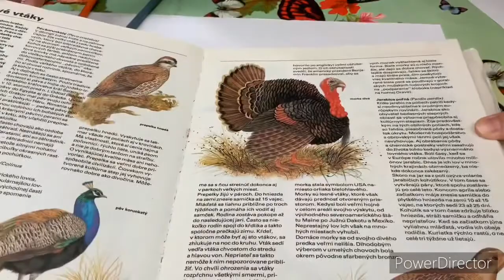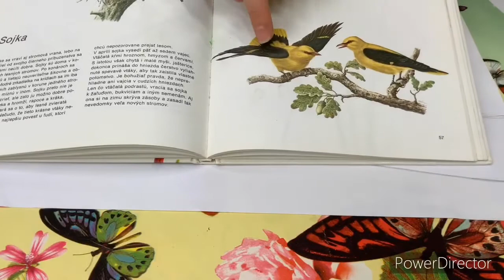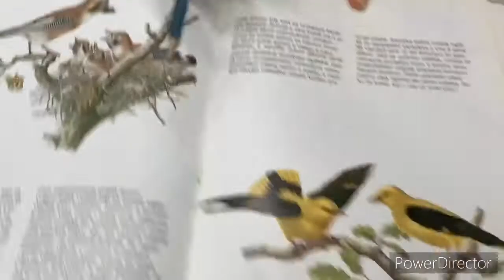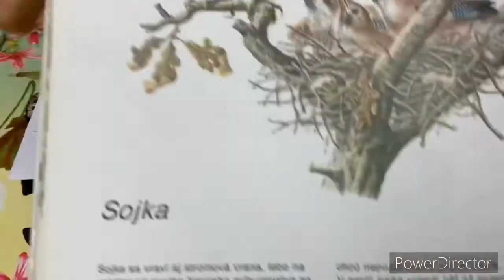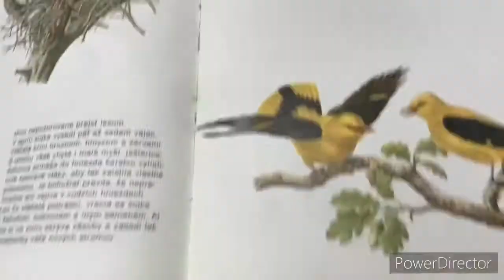Drawing of a bird for children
Kreslenie a tieňovanie vtáčika pre mladších.